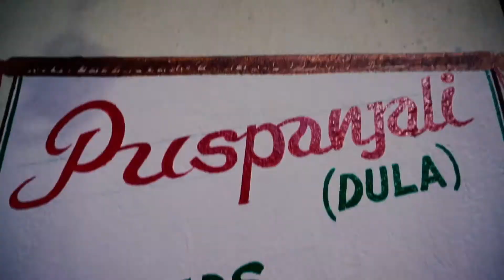Biswaranjan weds Puspanjali Wedding Full Trailer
An Odia Hindu wedding, or bahaghara (Odia: ଓଡ଼ିଆ ବାହାଘର), is a wedding ceremony performed by Odia Hindu people in the Indianstate of Odisha. ... There is the custom of sending betel nuts to family friends for inviting them to the marriage. The first invitation is sent to Jagannath as a respect to the lord.